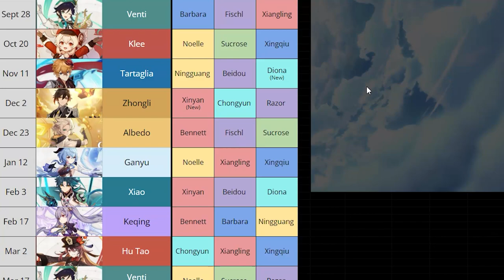Shenhe & Xiao Banner 2.4 | Should You Pull? - Genshin Impact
Shenhe and Xiao Banner 4 Stars character for 2.4 is here! Who are Shenhe and Xiao Rerun 4 stars in 2.4? Here are the 4 stars for Shenhe banner: Yunjin, Chongyun, Ningguang. Weapon Banners for 2.4 are Calamity Queller and PJWS.

This is not a Shenhe Build Guide or a Yunjin Build, but a Shenhe and Xiao banner 2.4 info.

Is this a real banner? Or a Shenhe Banner leak 2.4? Or a Xiao banner leak? Time will tell.